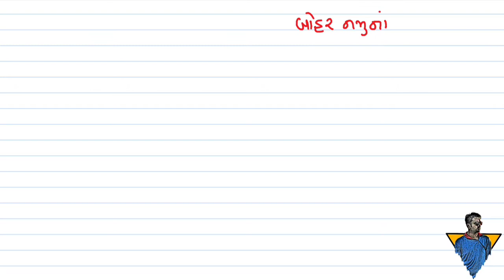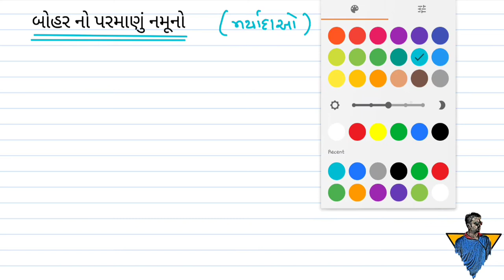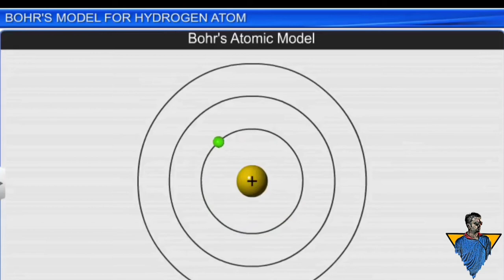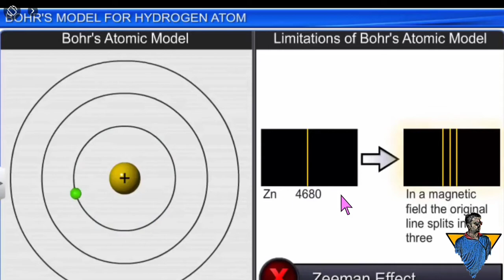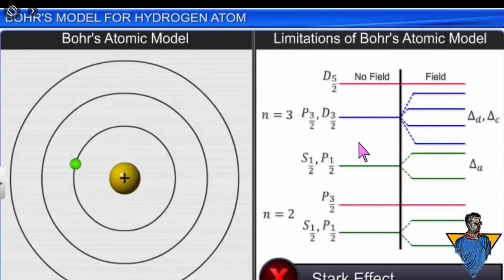11 atom 18